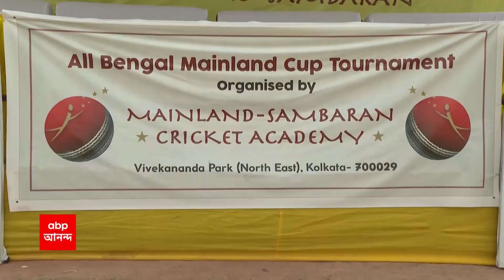Sambaran Cricket Academy : অল বেঙ্গল মেনল্যান্ড কাপ টুর্নামেন্টে জয়ী মেনল্যান্ড সম্বরণ ক্রিকেট অ্যাক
বিবেকানন্দ পার্কে ( Vivekananda Park ) অনুষ্ঠিত হল অল বেঙ্গল মেনল্যান্ড কাপ টুর্নামেন্টের ফাইনাল। জয়ী হল মেনল্যান্ড সম্বরণ ক্রিকেট অ্যাকাডেমি ( Mainland Sambaran Cricket Academy )। ম্যাচে নজরকাড়া পারফরম্যান্স জয়নগরের ছেলে রাজেশ মণ্ডলের।